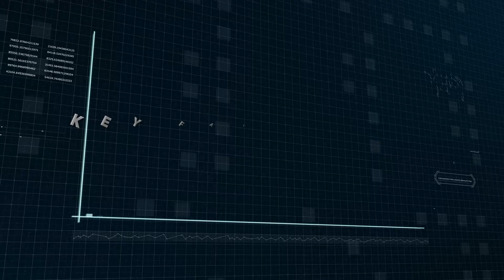CYBER - Commercial Video